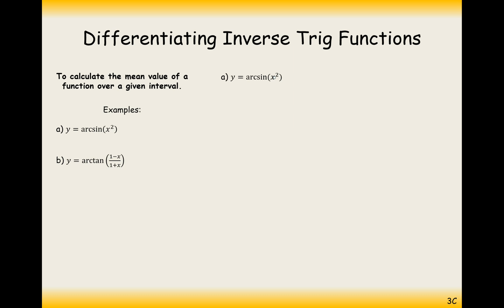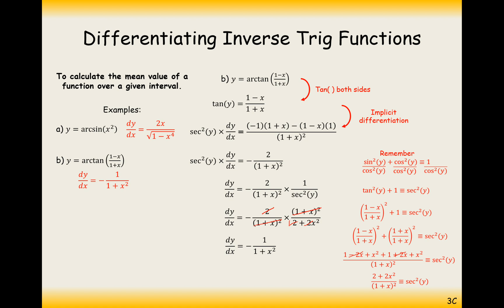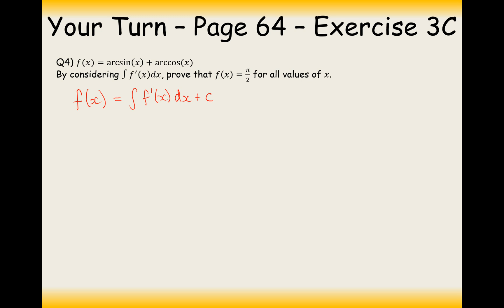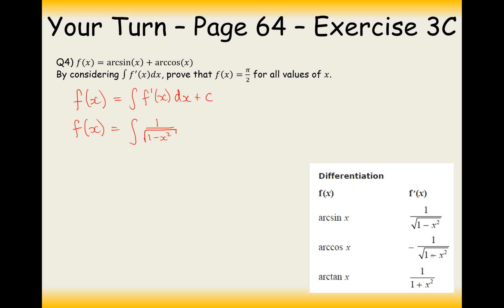A2 Further Maths - Core - Differentiating Inverse Trig Functions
A2 Further Maths - Edexcel Tutorial Videos